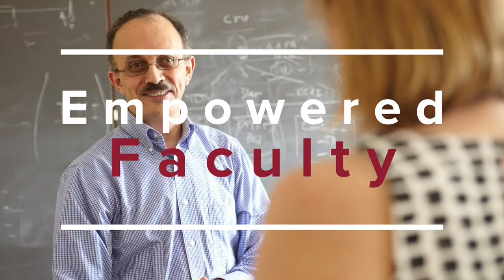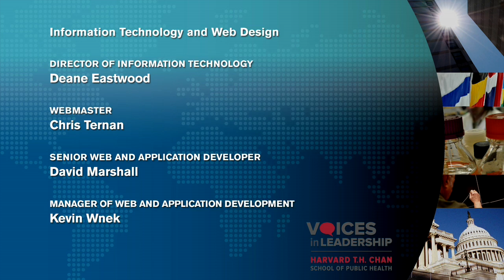The Opioid Epidemic and Bipartisanship: A Conversation with Senator Kelly Ayotte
The former United States Senator from New Hampshire, Kelly Ayotte, discusses her career path, successes and leadership lessons learned on the Voices in Leadership program.